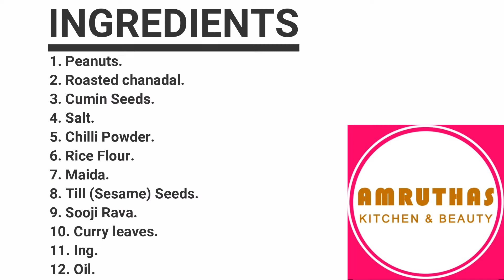How to NIPPATTU (Thattai) Recipe Tasty and easy and simple in 10 minutes | witty cooking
regularly update new recipes every week on Tuesday and Friday and sometimes middle of the weeks and during special occasions.
How to prepare NIPPATTU (Thattai) ThRecipe Video | witty cooking

Ingredients

1. Peanuts.
2. Roasted chanadal.
3. Cumin Seeds.
4. Salt.
5. Chilli Powder.
6. Rice Flour.
7. Maida.
8. Till (Sesame) Seeds.
9. Sooji Rava.
10. Curry leaves.
11. Ing.
12. Oil.

preparation

Take Peanuts and roasted chanadal and grind
with mixi
Now take a bowl and add sooji rava, rice flour, maida,
cumin seeds, sesame seeds (Till) Curry leaves, salt,
chilli powder, ing, slight oil and some water and
prepare dough for NIPPATTU
Now take the dough and prepare like chapathi shape
cut in small pieces and press them in NIPPATTU (Thattai)
round chapathi shape for deep fry
Now deep fry and NIPPATTU(THATTAI) is ready to
enjoy the taste

Witty Cooking All Videos  Playist

witty cooking brings you all varieties of vegetarian recipes from south to North or West to East with all regional flavours are introduced with simple and easy process of preparations, we are introducing multi varieties and new trendy type foods which helps our viewers to have healthy foods, we are providing beauty tips also that helps to improve our appearance and as well health and glow.